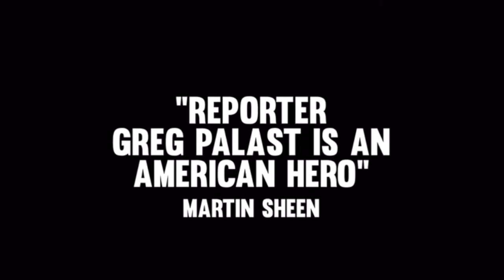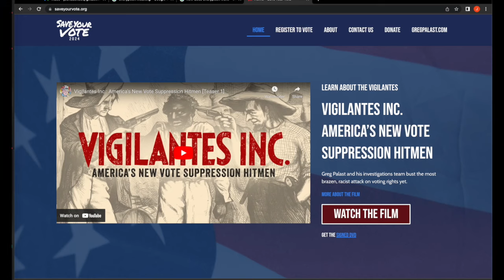Episode 111: Vigilantes, Inc. with Greg Palast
to watch Vigilantes, Inc. for free!!

Greg Palast, founder of The Palast Investigative Fund, is an internationally renowned investigative reporter whose work appears in The Guardian, Rolling Stone and on BBC television news. Palast is the author of four New York Times bestsellers focused on vote suppression, including The Best Democracy Money Can Buy.
While best known for his 20-year long investigation of racial vote suppression, he has filmed and written investigative reports on financial fraud, the oil industry and more, reporting from the Arctic to the Amazon. Before entering journalism, Palast, a forensic economist and statistician, led investigations for 26 states’ attorneys general and regulators, the US Justice Department and the governments of eight nations. He has lectured at the Cambridge University department of Applied Economics, University of São Paulo, Harvard, Oxford, and Trinity College Dublin where Palast is a patron of the philosophical society. He is the principal author of the United Nations guide to corporate regulation.